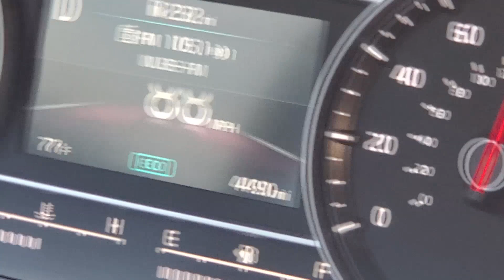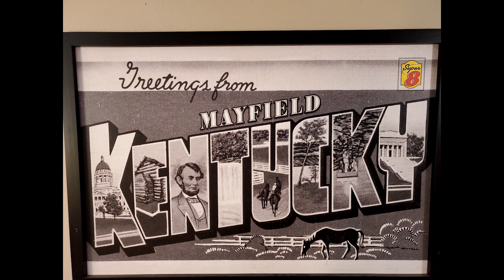YouTube Meet and Greet Road trip 2021 day 1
Here is Dat 1 of the road trip that I went along on with @twistedvtwingarage7260

If you are enjoying this content please consider becoming a Member to help support it.